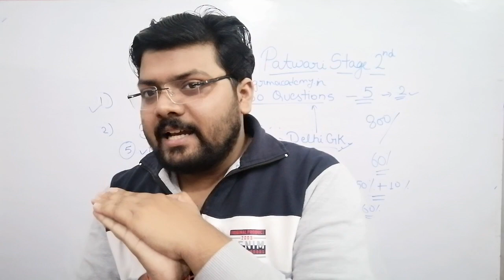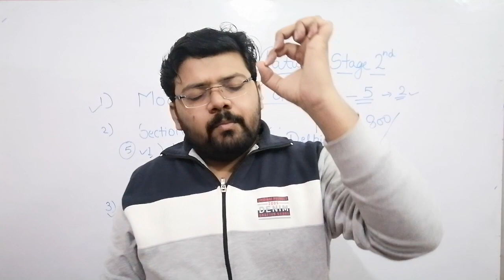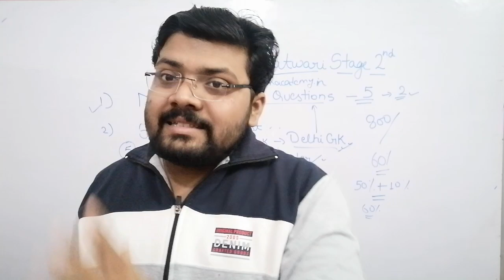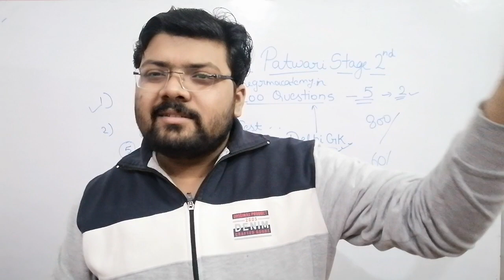DDA PATWARI STAGE-II DATE ANNOUNCED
COMPLETE I.B ACIO PREPARATION STRATEGY VIDEO
MUST WATCH

Intelligence Bureau ACIO TEST SERIES.

(Test Series + study material + class)

You are at right place, i assure you, the level of test  is best for your exam.
You will definitely like it and will increase your knowledge
You have taken a step towards success
Believe me You will not get better content than this. I assure you, the level of test  is best for your exam. You have taken a step towards success.

COMPLETE I.B ACIO 2020
SUBJECT WISE DISCUSSION IN THIS VIDEO.

I.B.ACIO TELEGRAM GROUP

DOWNLOAD "THE GRM ACADEMY APP"

NOW YOU CAN ACCESS TEST SERIES FROM LAPTOP/ PC also

Write " in Web address column